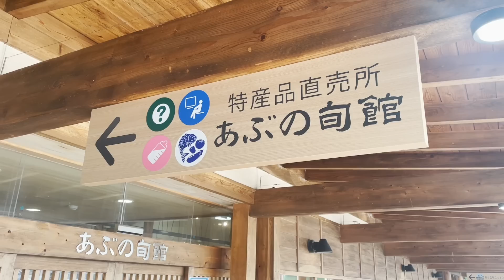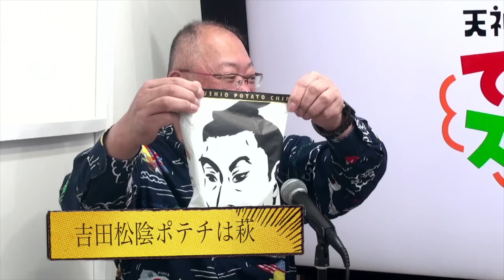コモさん＆タモさん 山口県阿武町「災転じて福となす」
新型コロナ給付金の誤送金事件は、ネットカジノで全額をスってしまったと逮捕された容疑者は語っていましたが、２３日になって決済業者から３５００万円余りが返金されていたことも分かり、一体全体なにがなんやらわけがわかりません。

が、コモさんとタモさんが一貫しているのは、これを機会に山口県阿武町が町おこしをすればいいのではないか、という提案です。

タモさんの一言から、コモさんは大きな体を夜行バスに乗せて、１２時間以上かけて阿武町へ。宿がないのでキャンプまでして取材してきました。さすがにアポなしで町長には会えませんでしたが、地域振興を担う課長さんとも話をして、特産品も道の駅で買ってきました。

ニュースでしか阿武町を知らないあなた。ぜひ、魅力あふれる町の様子を見てください。